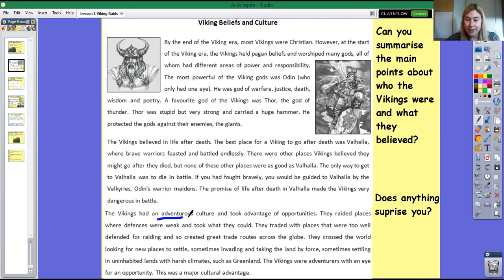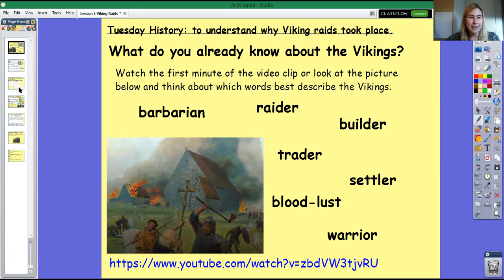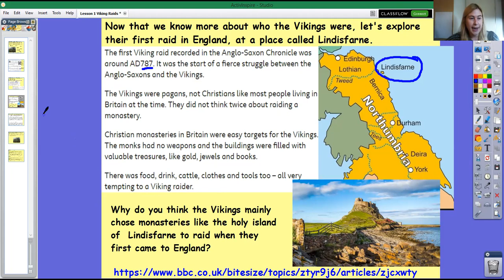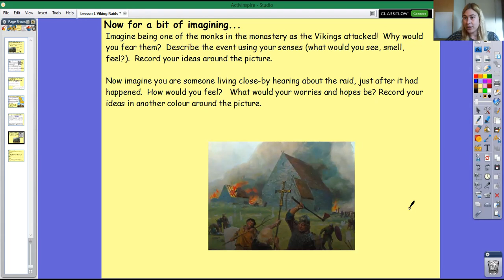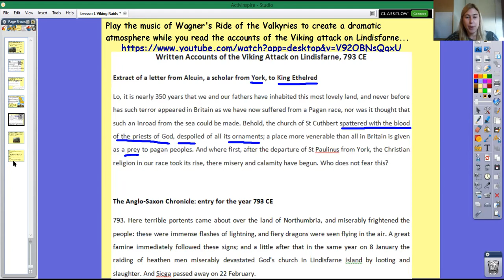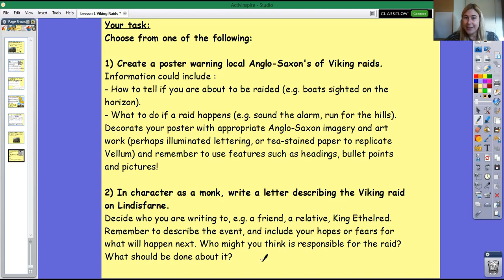Year 5 History 23 02 21